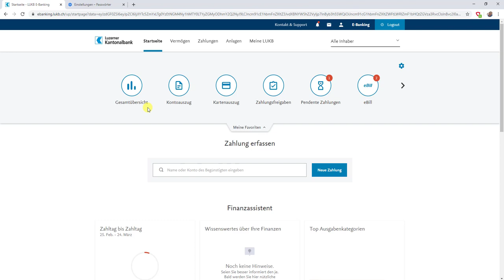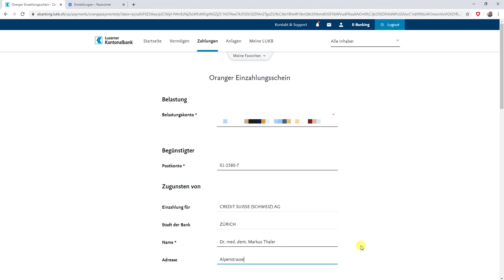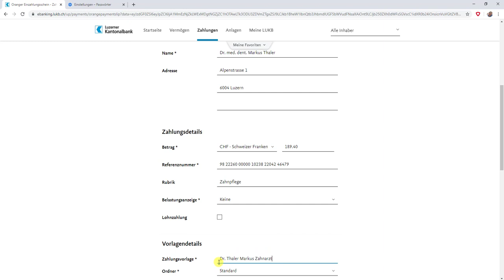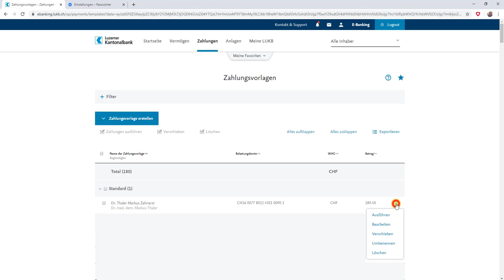LUKB Zahlungsvorlage erstellen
Beim E-Banking der Luzerner Kantonalbank eine Zahlungsvorlage erstellen